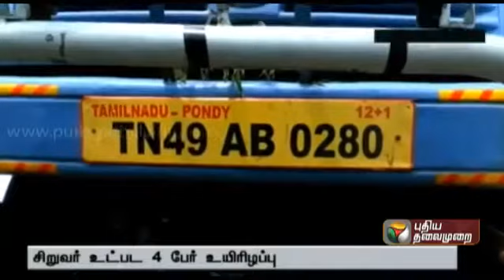Senthalai accident van and lorry